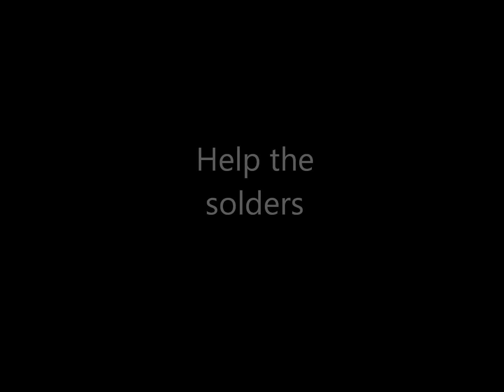Zombie Wars Trailer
i hope you guy like my trailer